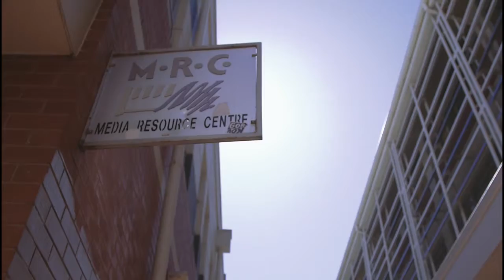Mercury Cinema Mural | Creative City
Artists Matt Stuckey and Hiroyasu Tsuri (aka Twoone), along with art graduate Gabriel Cole, were commissioned to create a new mural to invigorate the red brick wall situated at the main laneway entrance to the Lion Arts Centre, off Morphett Street between the Jam Factory and the Mercury Cinema. The mural provided a much needed facelift and helps to reinforce the Lion Arts Centre as a creative precinct.